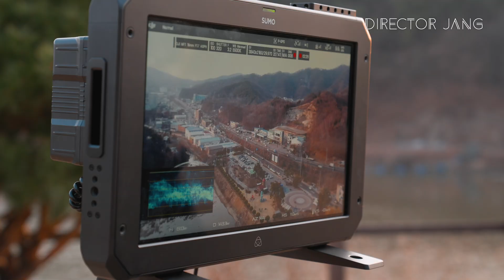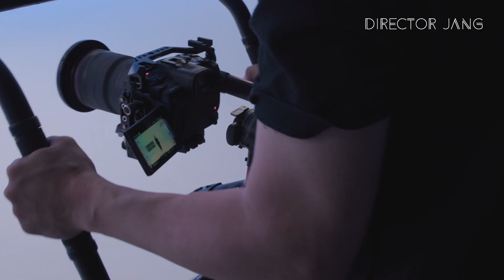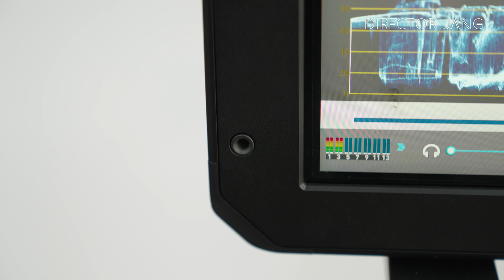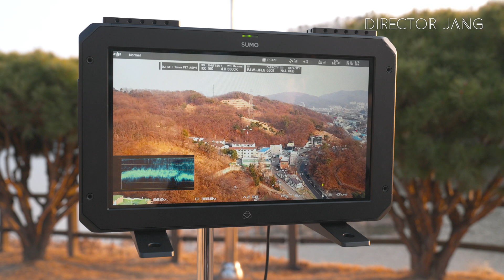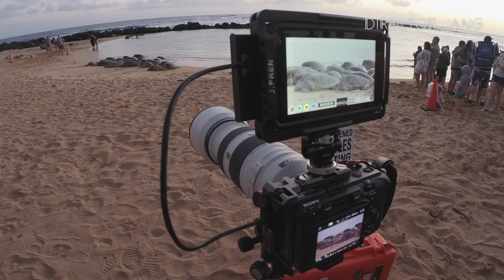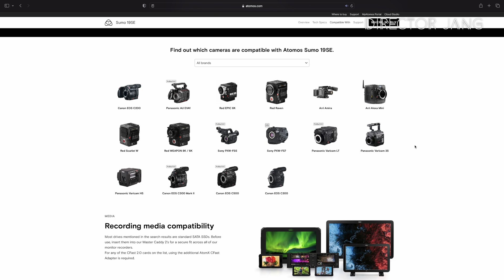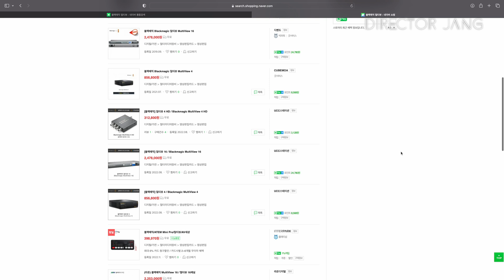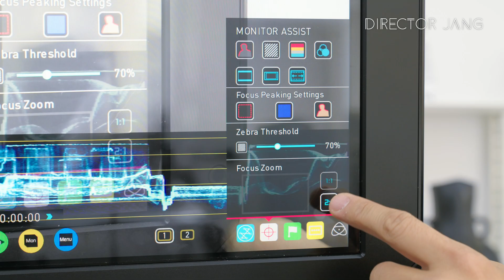드론/카메라 19인치 필드모니터(Feat. ATOMOS SUMO19SE)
오늘은 상업촬영에 꼭 필요한 필드 모니터 ATOMOS SUMO19SE 영상 입니다.
[영상촬영 의뢰 및 교육 문의]
터
0:00 인트로
0:36 큰 모니터는 언제 사용하나요?
2:50 ATOMOS SUMO19SE 소개
3:25 외형 기능 소개
3:58 SUMO19SE 밝기
4:48 악세사리 장착
5:25 레코더 기능(With Ninja V)
6:46 SDI, HDMI 단자 및 V마운트 배터리 시스템
8:19 SUMO19SE 사용 느낌
8:32 Waveform, Zebra pettern, False Color, Focus, Etc
9:35 Camera Lut
10:12 모니터 사용 후기
11:20 ATOMOS SUMO19SE 단점
12:24 클로징